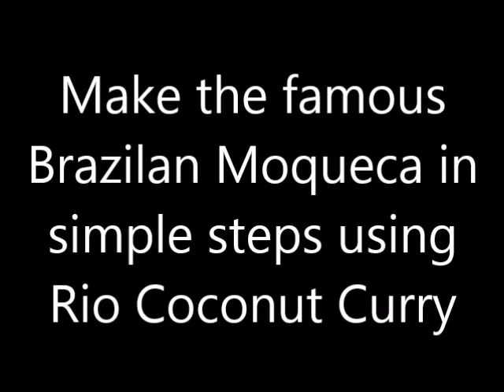Rio Fish and Prawns Stew - Brazilian Moqueca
Easiest way to maximise the taste of great fish or chicken while enjoying the great taste of a Brazilian classic Moqueca dish!